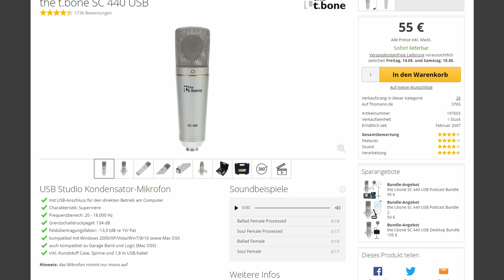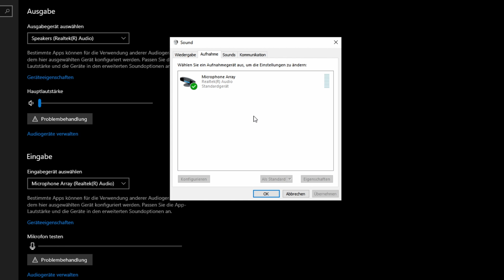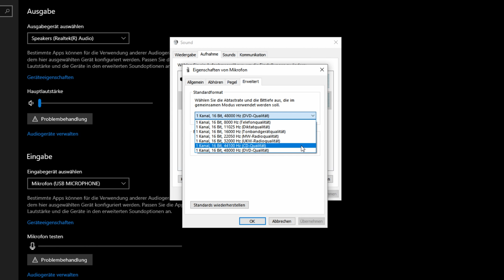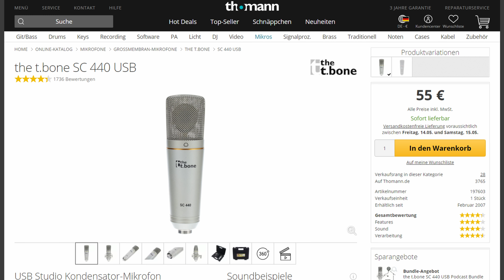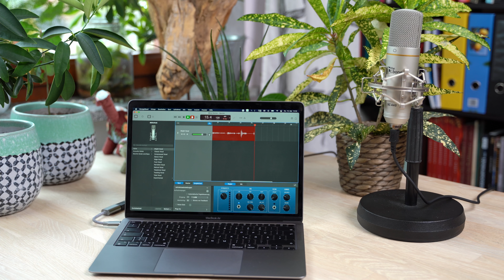the t bone SC 440 USB im Test - Ein unauffälliges Update - 2021 wieder eine Empfehlung?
Das the t.bone SC 440 USB war vor einigen Jahren ein hervorragendes günstiges Einsteigermikrofon. Mit dem Update auf Windows 8 und 10 wurde es aber leider fast unbrauchbar. Es war zu leise und einfach verrauscht. Scheinbar hat es aber ein kleines Update gegeben. Wie sich die unauffällige Neuauflage heute schlägt, das erfahrt ihr wie immer hier in diesem Video!

Zum Mikro:
► the t.bone SC 440 USB ¹